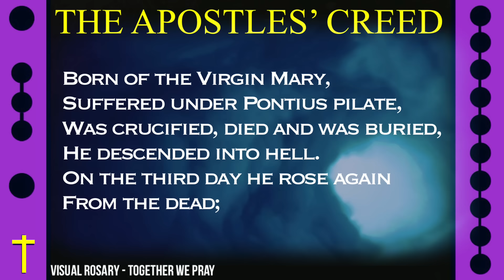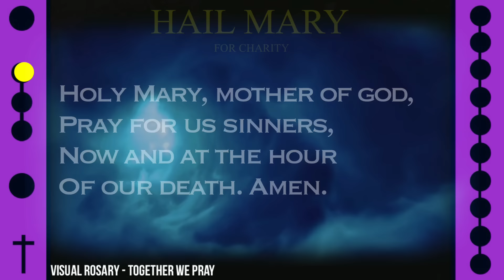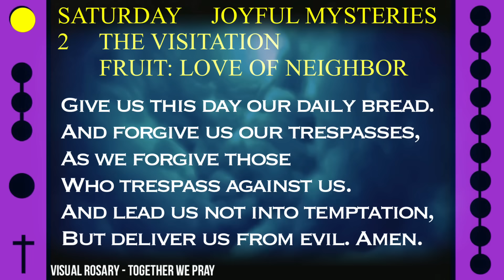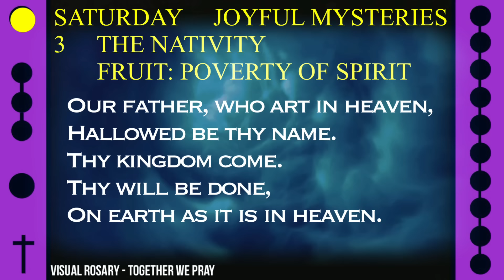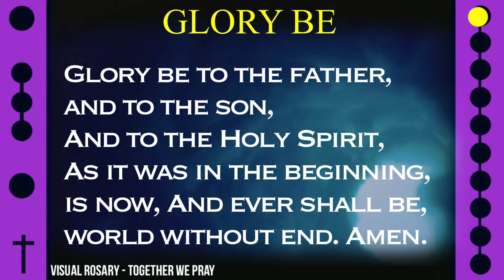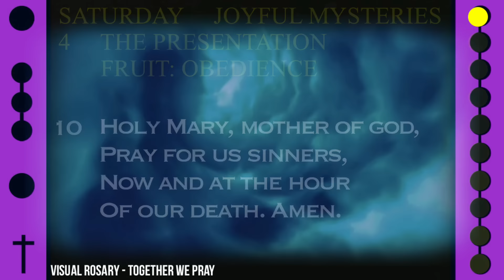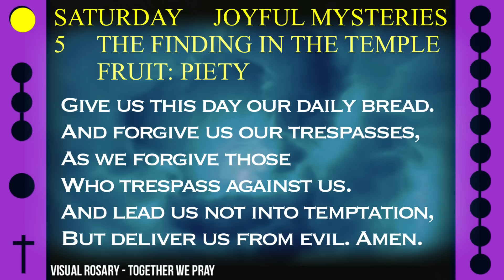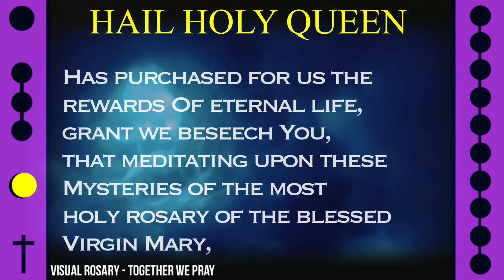WATCH - FOLLOW ALONG VISUAL ROSARY for SATURDAY, February 3, 2024 - REDEEMED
Today's Follow Along Holy Rosary for Saturday, February 3, 2024 - JOYFUL MYSTERIES - REDEEMED

FOLLOW ALONG VISUAL ROSARY: SATURDAY - REDEEMED

Enjoy this collection of music and inspired visuals of prayer intentions reaching through the heavens to our redeemer alongside this visual rosary.

%2Fhome

Choose from audio only or follow along videos with all mysteries: Joyful, Sorrowful, Glorious and Luminous.  A short or long version rosary before sleep, while sleeping or at any time of the day will bring you renewed focus and peace.

For every mood, you can journey deeper and pray a rosary today on YouTube.